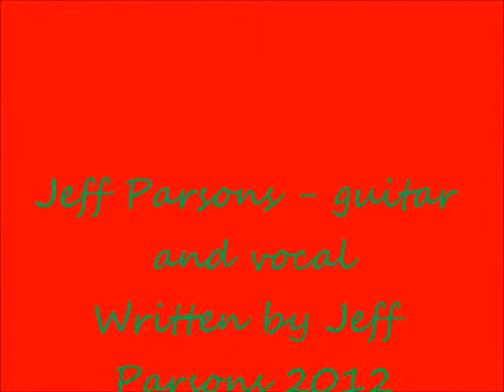The Man From Galilee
My festive song written in late 2012 - I don't think Slade or Wizzard need to worry! And once again I've cut the top of my head off! Recorded at the last ever LouDHailer @ Atkinson's night on 8 December 2012.